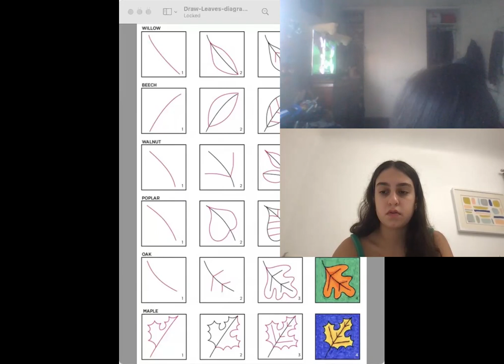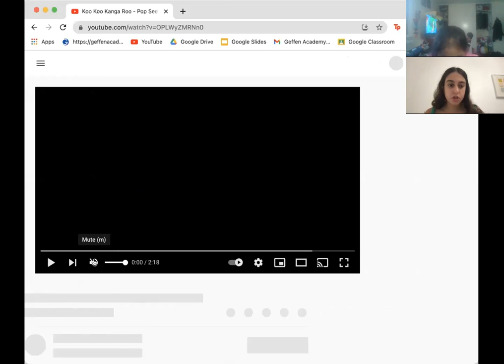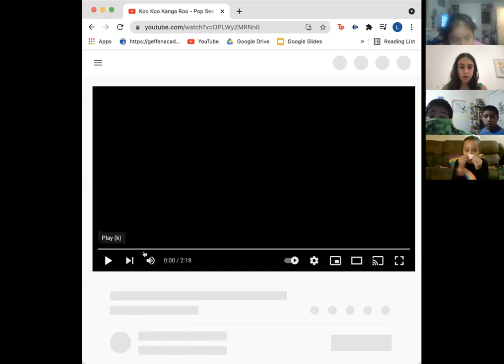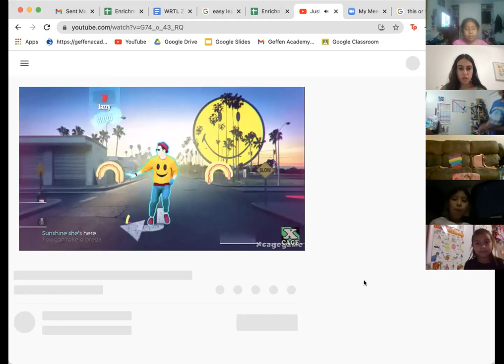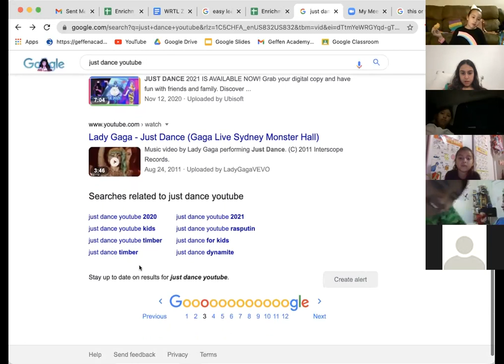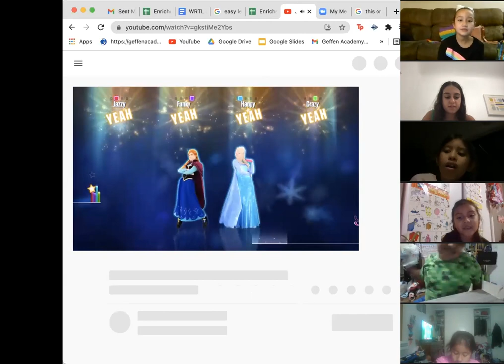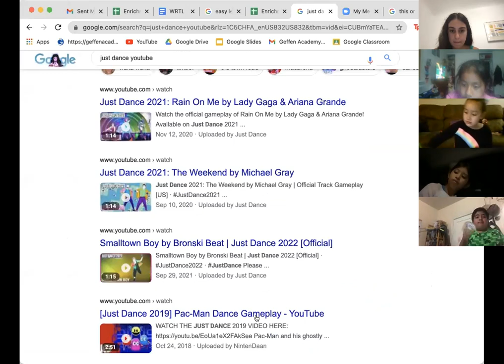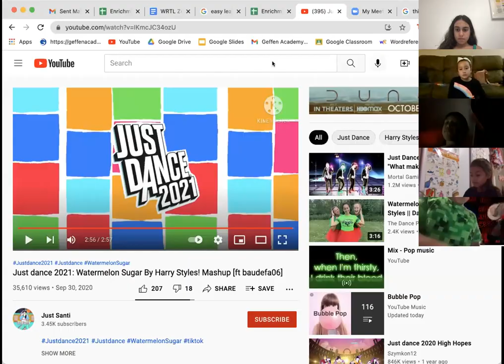Do Leaf Art and Dance with JLL Leila!